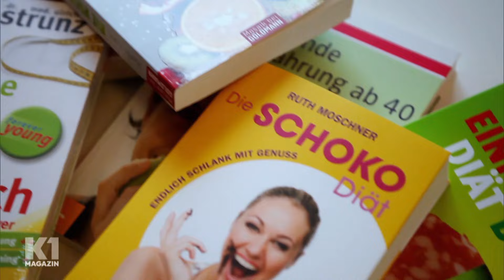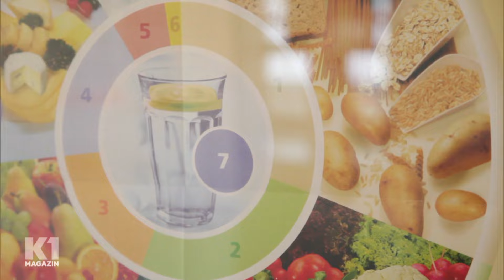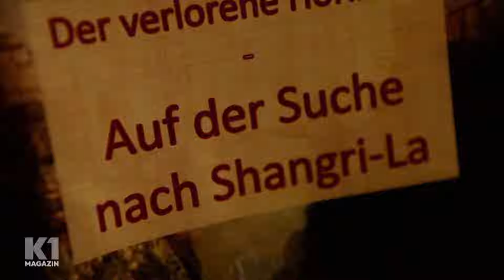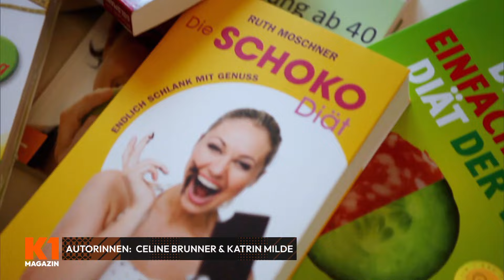Abnehmen mit Bananen & Schokolade? 🍫🍌 Die skurrilsten Diäten im Check! | K1 Magazin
Abnehmen mit der Jesus-Diät, mit Schokolade oder Bananen? Geht das wirklich so einfach? Das K1 Magazin nimmt die außergewöhnlichsten Diäten unter die Lupe, zeigt, was dahintersteckt und von welcher Kost man lieber die Finger lassen sollte.